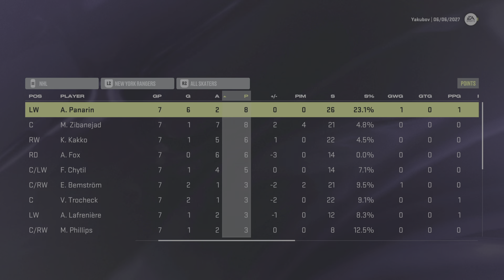NHL 24_Welcome the New York Rangers! New season 2027 2028!